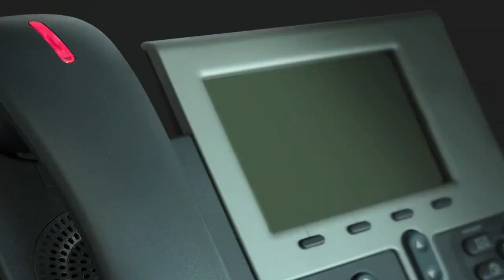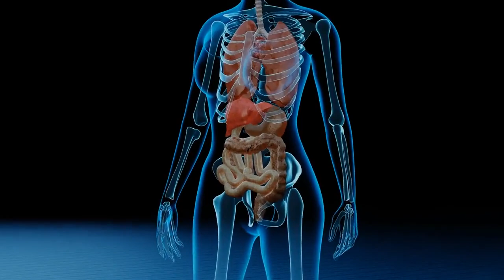Why Ashwagandha Is Good for Your Overall Well-being and How to Harness Its Benefits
In this video, we delve into the incredible benefits of Ashwagandha and why it is a game-changer for your overall health and well-being. Ashwagandha, a powerful adaptogenic herb, has been used for centuries in traditional Ayurvedic medicine and is gaining widespread recognition for its numerous positive effects on the body and mind.

Join us as we explore the science-backed benefits of Ashwagandha, including its ability to reduce stress, boost energy levels, improve sleep quality, enhance cognitive function, and promote hormonal balance. We'll also share practical tips on incorporating Ashwagandha into your daily routine, whether through supplements, teas, or other forms.

Whether you're seeking a natural solution for stress management, looking to improve your sleep, or wanting to enhance your overall well-being, Ashwagandha might just be the answer you've been searching for. Don't miss out on this informative video that will empower you to optimize your health through the wonders of Ashwagandha.